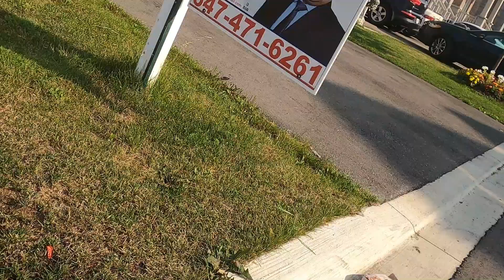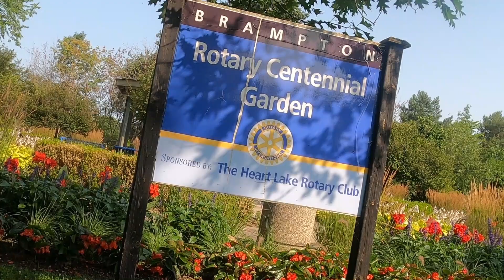එටෝපිකෝ අඩි පාරේ යනකොට ෆන් එක 2